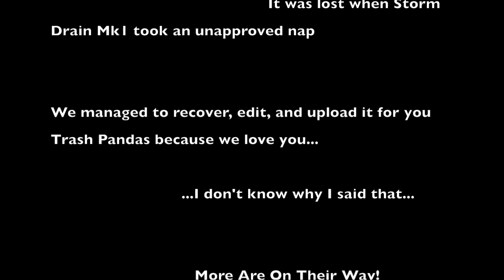Breath Of The Wild *LOST EPISODE* #1: "3 Dicks & A Bum, Great Pairing"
Please note that this is the first of our lost episodes, recorded in like January of 2020 and then corrupted when I was away in Britain in the Spring. Anyway, we recovered a bunch of 'em and here's the first (of many) episodes...

Es~Trella's Crap:
 *Main Channel-
Es Trella's Vidyas
 *Gaming Channel-
Es Gaming
 *Meme Channel-
The Content Dispenser
Es_Trella

GhostXan's Crap:
ghost xan
Ghostxan12